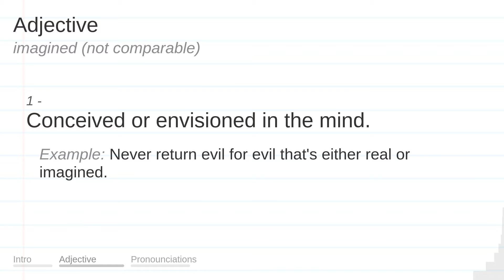IMAGINED meaning, definition & pronunciation | What is IMAGINED? | How to say IMAGINED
What is IMAGINED?
What does IMAGINED mean?
How do you say IMAGINED?
How to pronounce IMAGINED?

IMAGINED meaning - IMAGINED pronunciation - IMAGINED definition - IMAGINED explanation